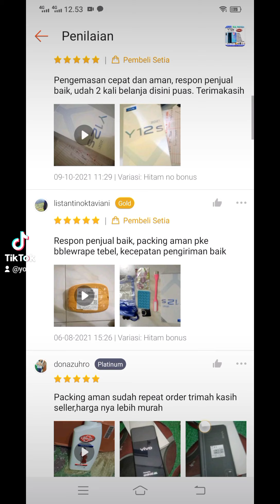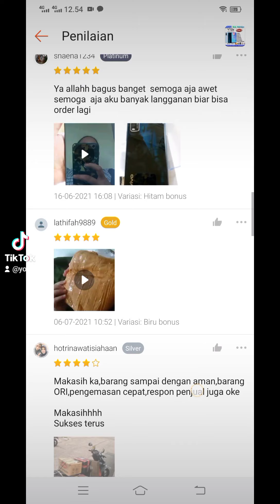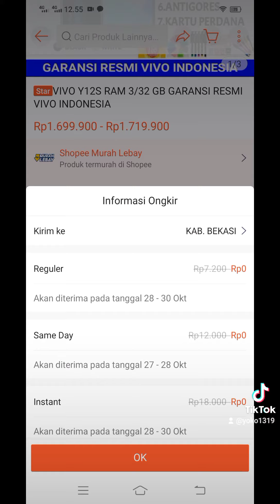MAU BELI HP ONLINE, MASIH RAGU 😰😰😰😰. TAKUT RUSAK SAMPAI RUMAH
Terimakasih sukses selalu.